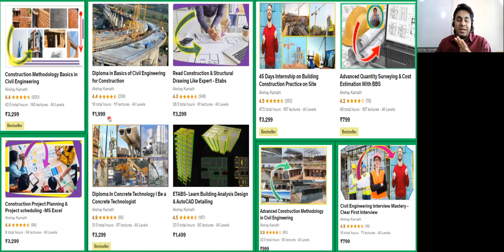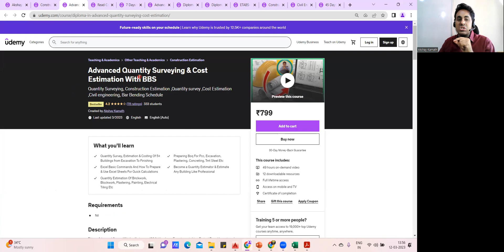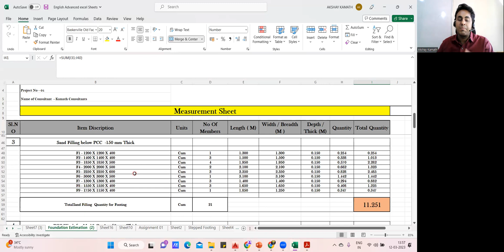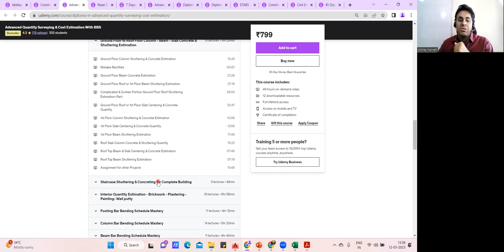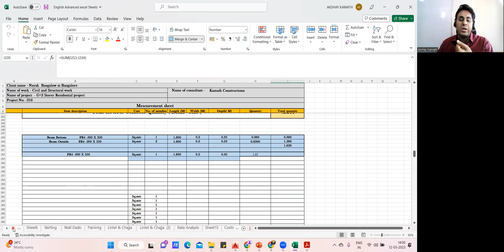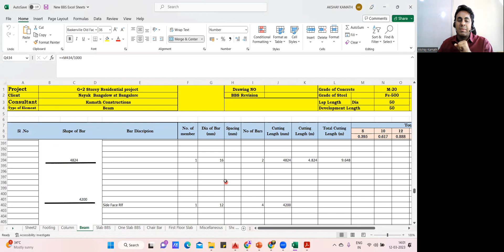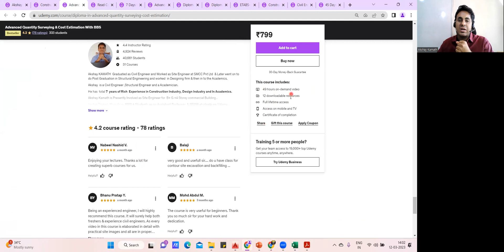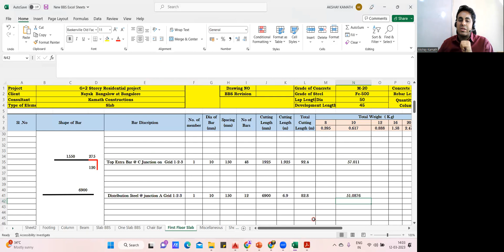🔥Professional Quantity Estimation Course 👉l Do Estimation Like a Pro l Project cost estimating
🔥Professional Quantity Estimation Course 👉l Do Estimation Like a Pro l

The video is about Quantity Estimator but also try to cover the following subject:
-budget estimating
-project cost estimating
-cost estimation methods in construction

🔥For Complete Civil Engineering Training & Career Counselling & job oriented training

🎯 Course 9 – Civil Engineering Interview Mastery - Clear First Interview – 15+ hours

🎯 New Course - Advanced Construction Methodology in Civil Engineering – 20+ hours

🎯 Course 6 - Construction Project Planning & Project scheduling -MS Excel (6 hours content)*

🎯 *Course 8- Diploma in Concrete Technology (22 hours content)

🎯 Course 11– 45 Days Internship on Practical Aspects of Building Construction (45 hours content)

🎯 Course 12– 7 Days Mastery Course to Read Architectural Drawings 9+ Hours